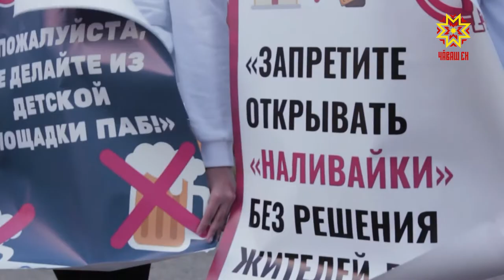«Молодая Гвардия» выступила против «разливаек» в жилых домах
«Молодая Гвардия» выступила против так называемых «разливаек», которые расположены в жилых домах. Пикеты активистов прошли в ряде городов страны, включая Чебоксары.